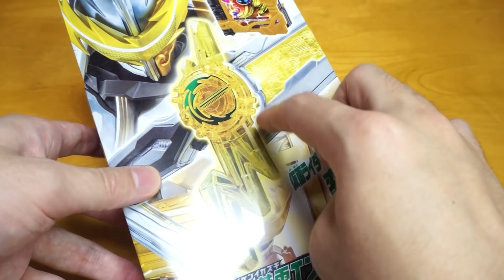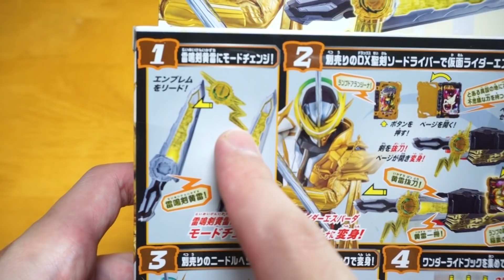【セイバー】ランプの魔人に未だかつて無い願いをぶつける！「DX雷鳴剣黄雷エンブレム＆ランプドアランジーナワンダーライドブック」を開封！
仮面ライダーエスパーダに変身するのに必要な「DX雷鳴剣黄雷エンブレム＆ランプドアランジーナワンダーライドブック」の紹介です！

使用音源